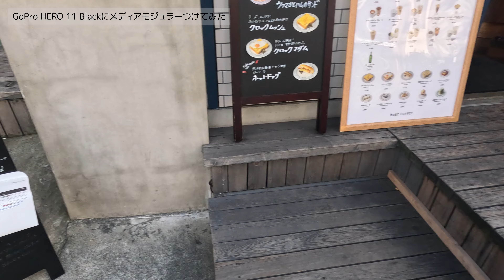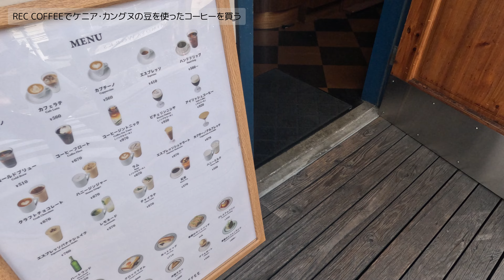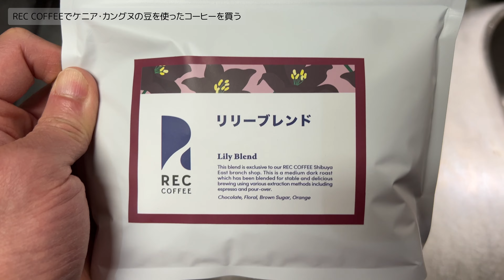vlog: 352 「こんな季節にオベサブロウの植え替えしたりする単なる日常系vlog」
先日の福島旅行で買ってきたオベサブロウの植え替えをしました。本来オベサ系は春から秋が植え替えシーズンで冬突入なこの時期に植え替えるのは良くないと思います。。。
で、GoPro HERO 11 Blackに取り付けられるメディアモジュラーを借りてきたのでどの程度風切り音が防げるのか、ビル風がふいてる渋谷ファーストビルに行ってきたんですが無風という。

そんな日常系vlogです。

00:00 ゴーヤちゃん、実が大きくならずに終わりそう…
00:59 オベサブロウ植え替えようかと思ったり
01:24 GoPro HERO 11 Blackにメディアモジュラーつけてみた
03:33 REC COFFEEでケニア・カングヌの豆を使ったコーヒーを買う
05:33 オベサブロウ植え替え

Dyallaの楽曲を利用しています。